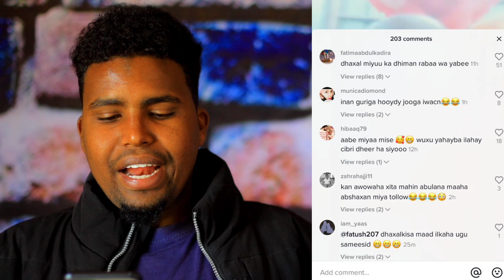ODEY 90 JIRAA OO GUURSADEY GABADH 24 JIR IYO WAXA KA JIRA JACEYLKAN DA'DAA ILA DAAWO